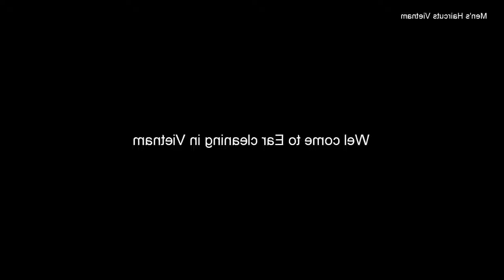Video Tutorial Cara Membersihkan Telinga dengan Baik